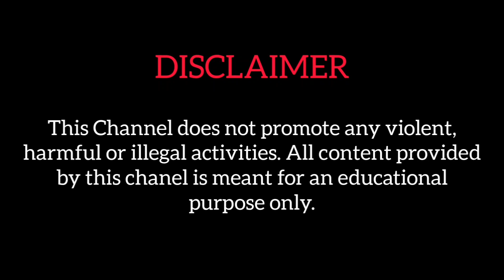'ডানা'র সৌজন্যে ধারাবাহিক বৃষ্টিতে ভেঙ্গে পড়লো 'বিপজ্জনক' বাড়ির একাংশ